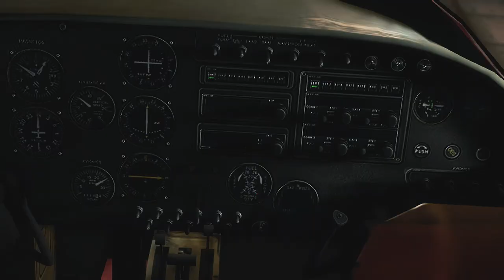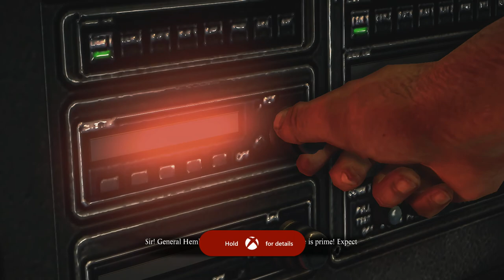Xbox One Dead Rising 3 Part 40 Get To The Plane Walkthrough Lets Play Guide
Full solo Campaign walkthrough of BF4 Battlefield 4 on xbox one

Full Campaign walkthrough of Call of duty Ghosts on xbox one!